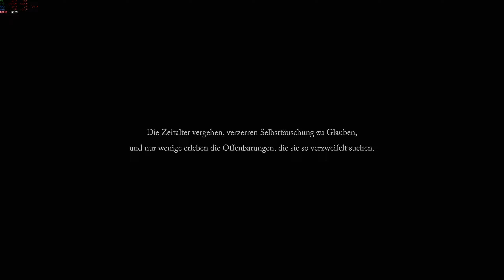👍 DAS BESTE SOULSLIKE ALLER ZEITEN 👍 LORD OF THE FALLEN 4K + MAX. SETTINGS Part #01 deutsch gameplay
Grafikkarte: 24GB Palit GeForce RTX 4090

CPU: AMD Ryzen 9 5950X 16x 3.40GHz So.AM4 WOF